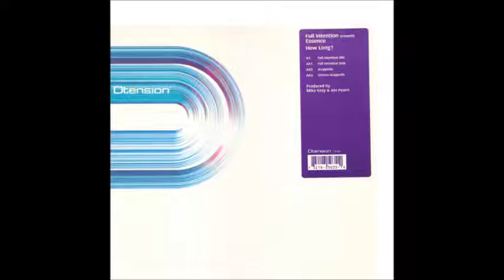Full Intention - "How Long? (Dub)"